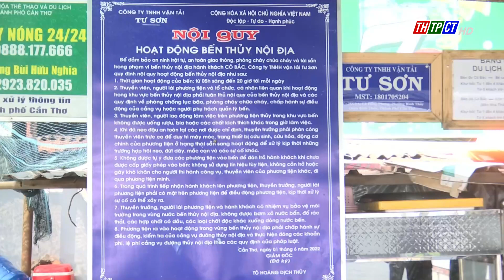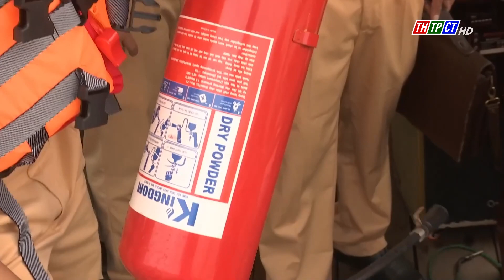Đảm bảo an toàn đường thủy dịp lễ 30/4 | Cần Thơ TV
Dịp lễ 30/4 năm nay trên địa bàn thành phố Cần Thơ diễn ra nhiều hoạt động vui chơi thu hút đông người.